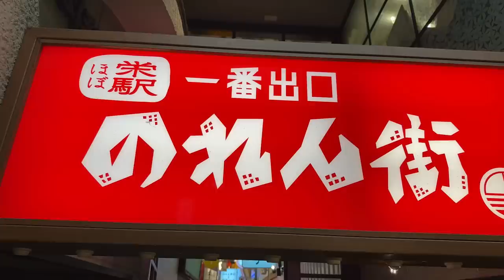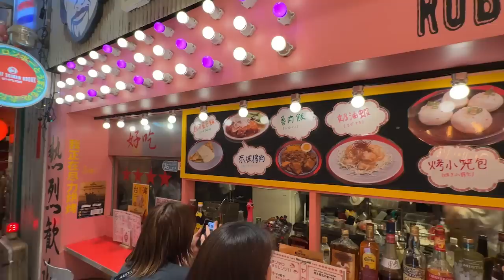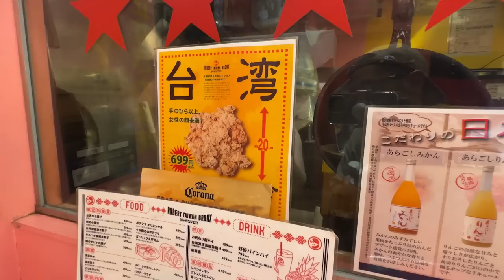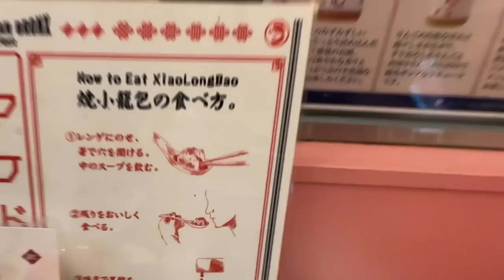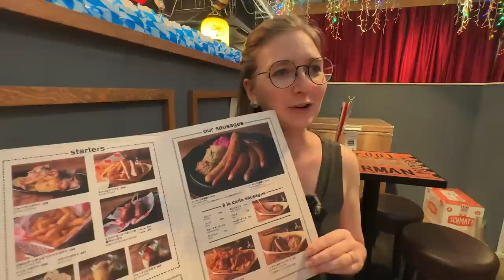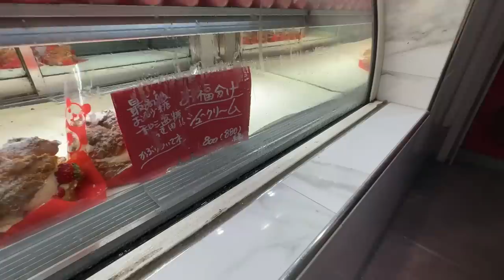【ガチ】撮影中にビール飲み過ぎてドイツ人妻がキレました！笑...【日独夫婦】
今回は、あの大人気企画『1万円はしご酒』シリーズです！
名古屋市の繁華街『栄』の中心にある「のれん街」ではしご酒をしました。
飲んで食べて、食べて飲んで、大満足です！ぜひお楽しみ下さい。